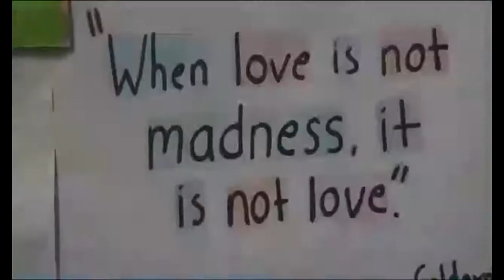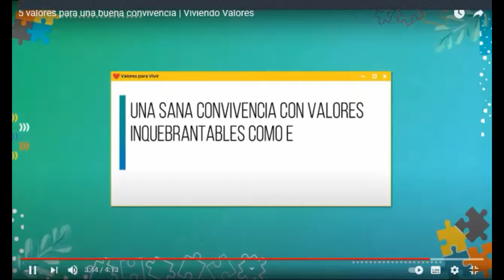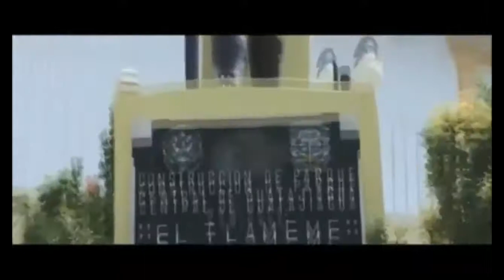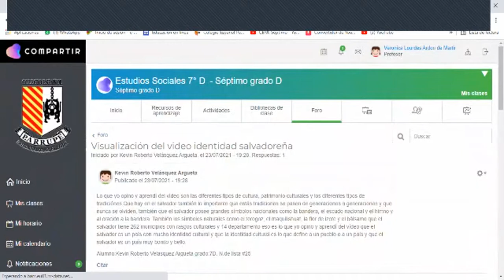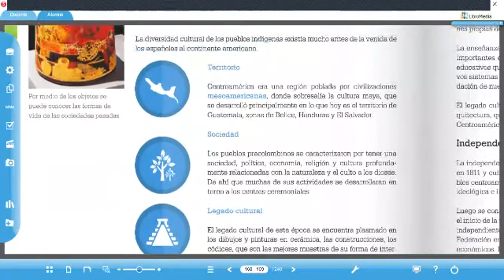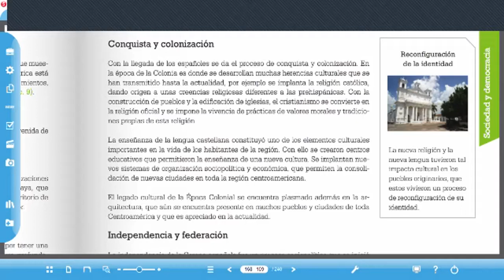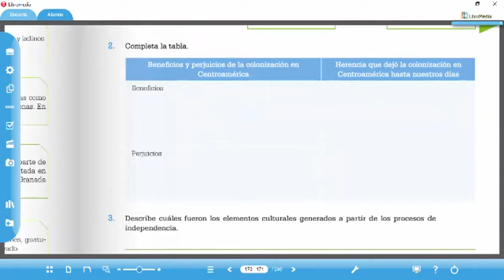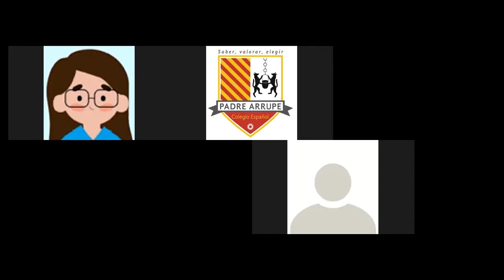SOCI70S7P3 ORIGEN CULTURAL DE CENTROAMÉRICA